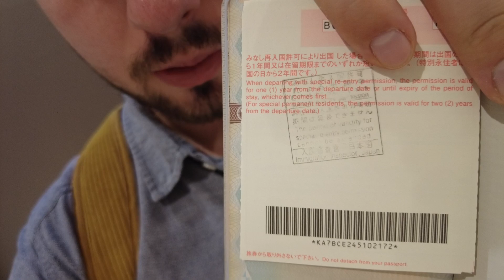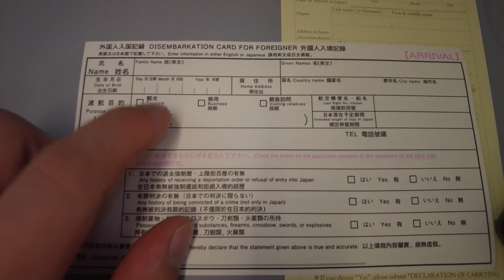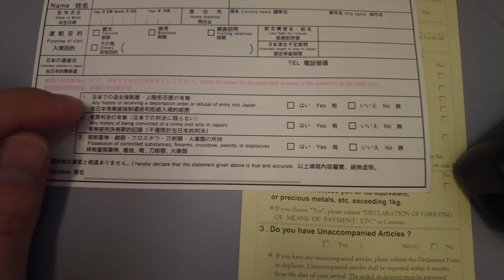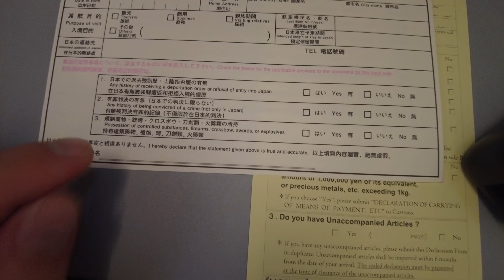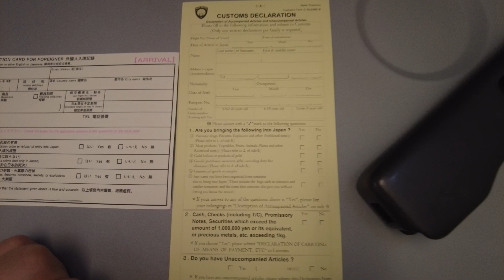J VLOG Koro in JP [34] Wiza do Japonii i moja największa życiowa porażka!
Cześć!
Ten vlog jest o wizie do Japonii. Poruszam tematy wizy w Japonii, jak aplikować i co trzeba zrobić, by dostać wize. Przy okazji zaliczyłem moją największą życiową wpadkę/porażkę.